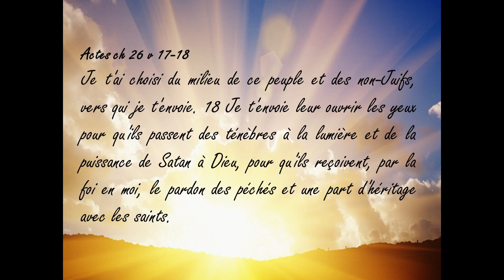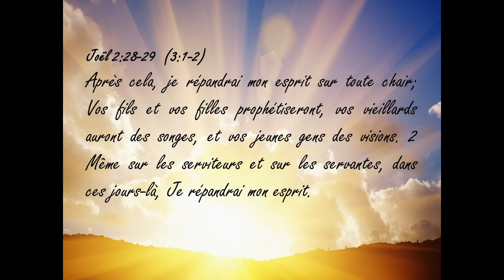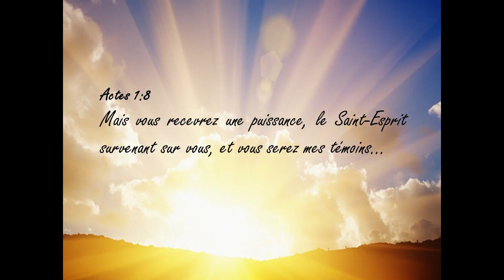Dimanche 05 février 2023 , culte de louange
Dimanche 05 fevrier 2023 - Culte de Louange Prédication : Pasteur Philippe Norroy " 2023, ma meilleur année avec et pour Jésus